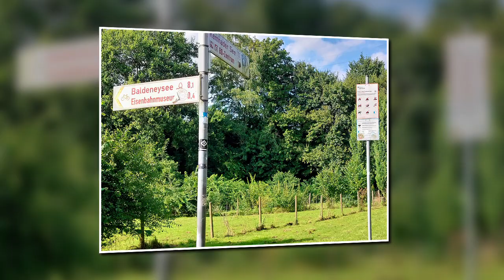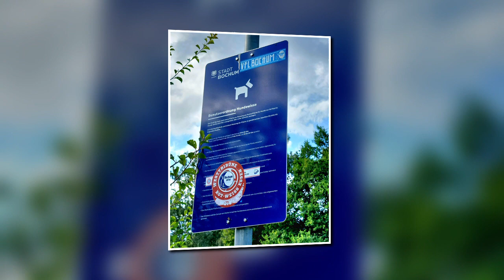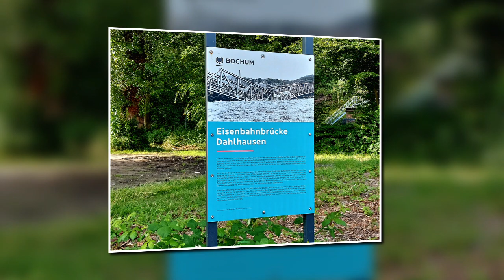UNTEN AN DER RUHR - RIVIERE RUHR - 22. Juli 2024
J'attends à la rivière, je surveille le chemin, je n'ai rien d'autre à faire
Mais rien ne vient
J'attends le nez en l'air, je n'me tords pas les mains, on gagne ou bien, on perd
Mais c'est plutôt rien
Je m'en irai tout à l'heure, je reviendrai demain, on n'sort pas du désert
On tourne sans fin
Le jour tombe et l'enfer n'est pas aussi lointain, mais je n'suis pas amer
Toujours, on en revient
Et les blessures se ferment
Et l'attente n'est rien
Et les larmes sont vaines
Et c'est le même refrain
Et c'est le même, le même refrain
Je garde les bras ouverts, le vent passe entre mes mains, c'est l'heure de la prière
On finit par s'y faire avec un peu d'entrain, on sait bien que nos misères
Ne prennent jamais fin
Jamais fin

Songwriter: Stephan Jakob Eicher / Philippe Djian